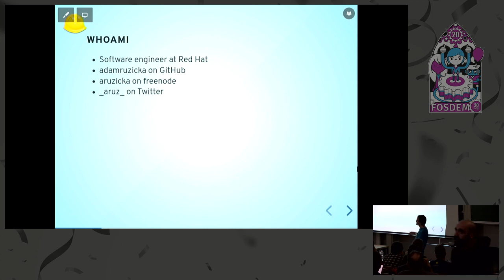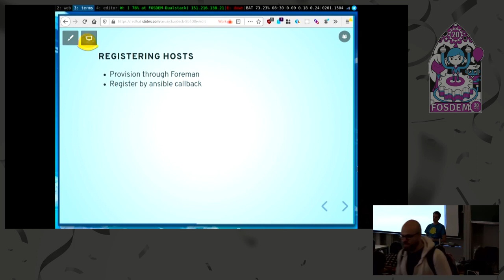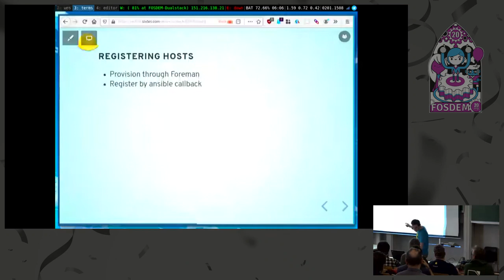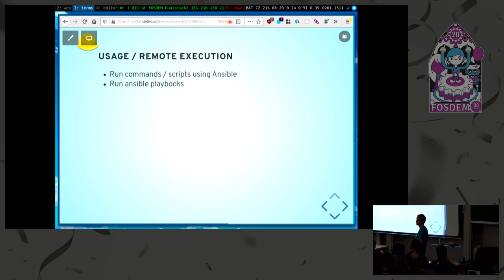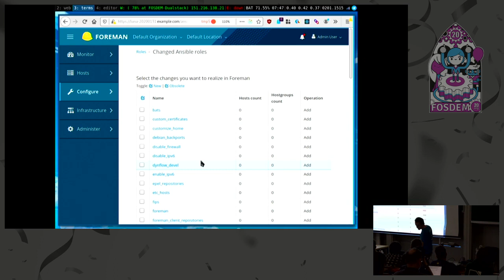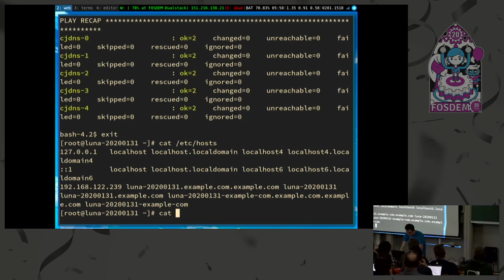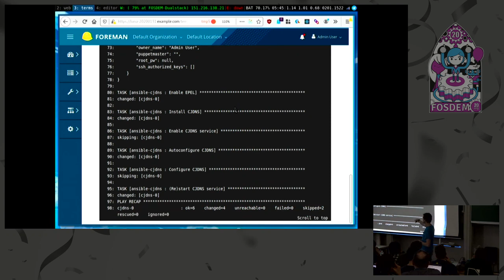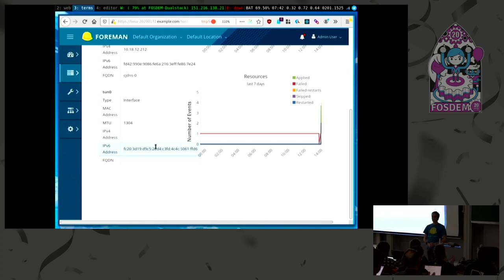Foreman meets Ansible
by Adam Růžička

This talk focuses on how Ansible and Foreman integrate with each other and what
added value can the users get when using Ansible from Foreman. It describes two
primary approaches of using Ansible from Foreman. The first is a traditional
configuration management approach, where hosts are kept in a predefined state,
while the other works in a more remote execution fashion. The talk goes over
several scenarios and demonstrates how Foreman can leverage Ansible to
effortlessly solve the issues present in the given scenarios.

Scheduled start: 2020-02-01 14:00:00